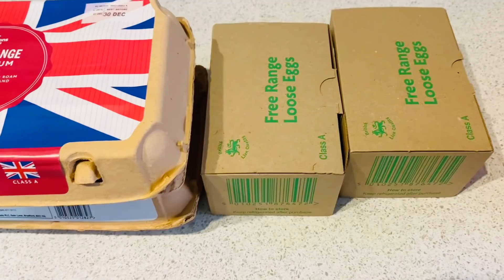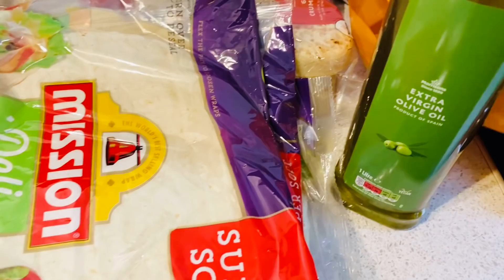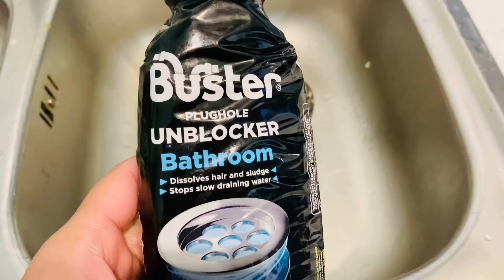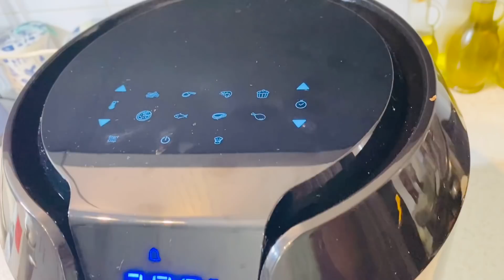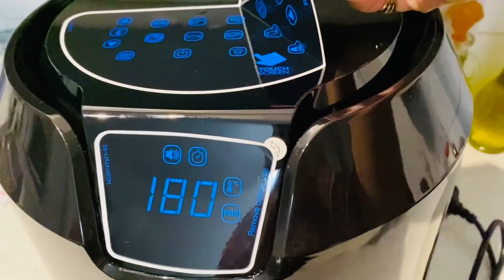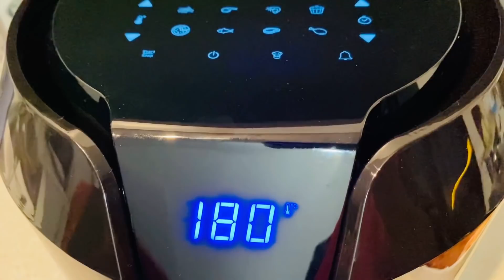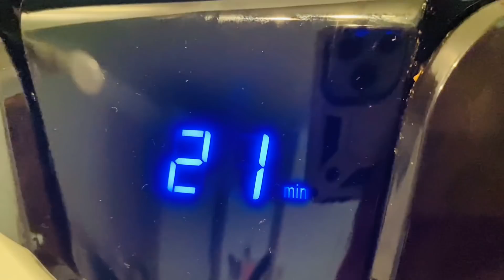Bangladeshi mum London😍vlog-436/Tefal air fryer Model-401840/কীভাবে তেল ছাড়া airfryerরান্না করবেন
😍Air fryer কিনার লিংক 😍